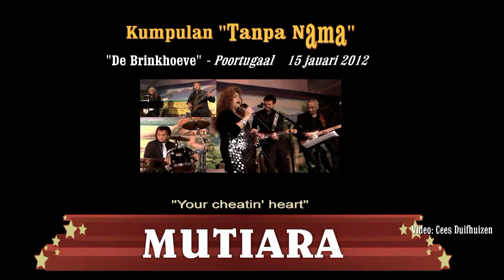Mutiara - Kumpulan "Tanpa Nama", Poortugaal 15 jan2012 - "Your Cheatin' Heart"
Titel song:  "Your cheatin' heart"
Lokatie: Zaal  "de Brinkhoeve" in Poortugaal
Organisator: Raldy Laurens